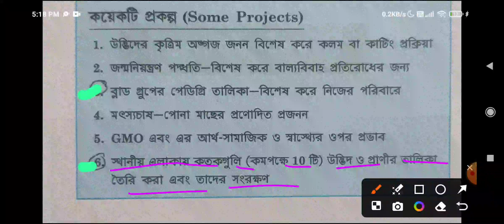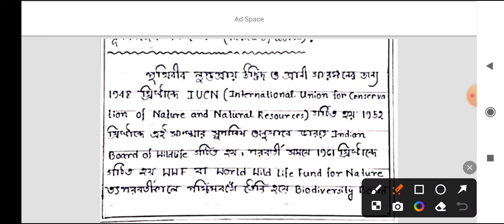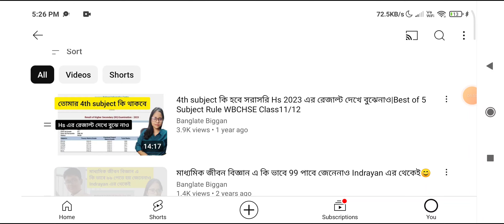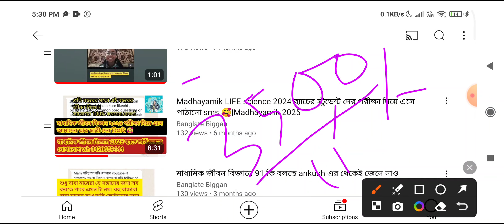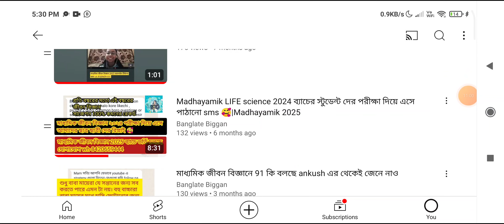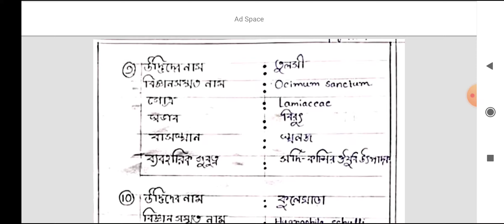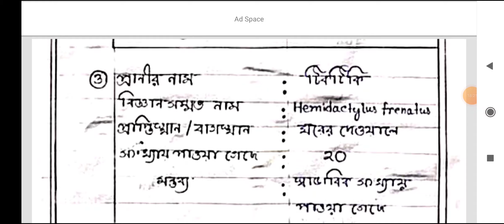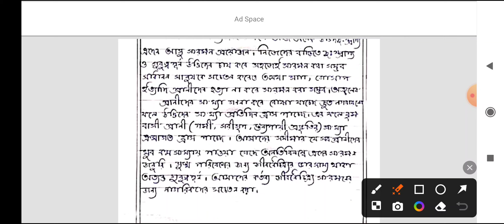Hs Biology Project 2025/স্থানীয় এলাকায় কতগুলি উদ্ভিদ ও প্রাণীর তালিকা তৈরি করা এবং তাদের সংরক্ষণ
hs Biology project/class 12 Biology project/xii Biology project |List some (at least 10) flora and fauna in the local area|Hs biology project bengali version wb board pdf download|Hs biology project bengali version wb board pdf|Hs biology project bengali version wb board class 12|WBCHSE CLASS 12 BIOLOGICAL SCIENCES PROJECT WITH PDF//HS 2025 BIOLOGY PROJECT IN BENGALI|Class 12 wbchse Biology project: Prepare a list of plants and animals of your locality and commentWhich topic is best for a project in biology class 12?|How to make investigatory project class 12 biology?|What are the important topics in class 12 biology?|Class 12 biology তদন্তমূলক প্রজেক্ট কিভাবে তৈরি করব?